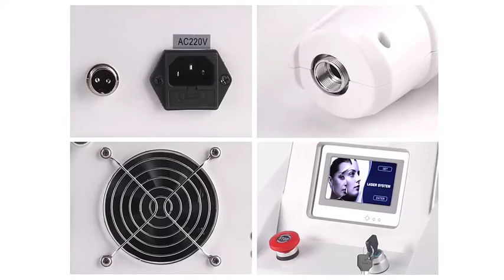Tattoo Removal Machine Laser Wrinkle Remover Beauty Spa Salon Beauty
New Hot Sale Q Switched Nd Yag Laser Therapy Machine For Tattoo Removal Machine Laser Wrinkle Remover Beauty Spa Salon Beauty